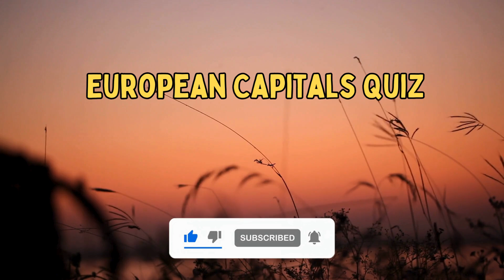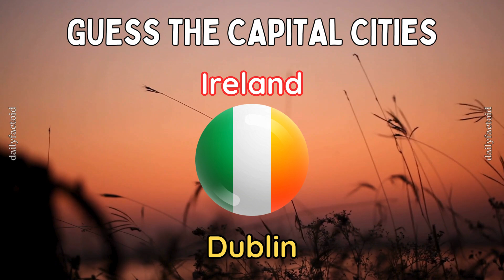Ultimate European Capitals Quiz Challenge! 🇪🇺✨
Think you know all the capital cities of Europe? Test your knowledge with our fun and interactive quiz! From iconic capitals like Paris and Rome to lesser-known gems, this video will challenge even the biggest geography buffs. Perfect for a trivia night, classroom activity, or just to test yourself. 🌍✈️